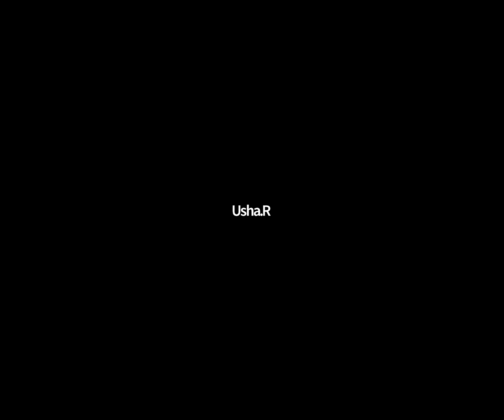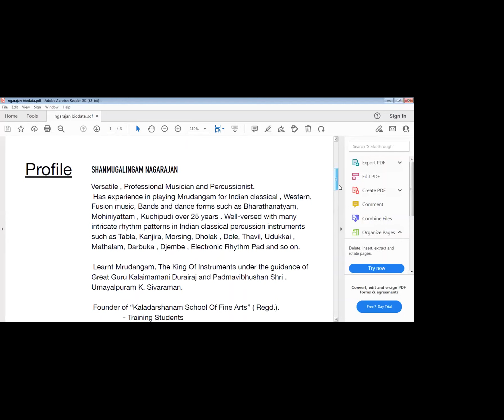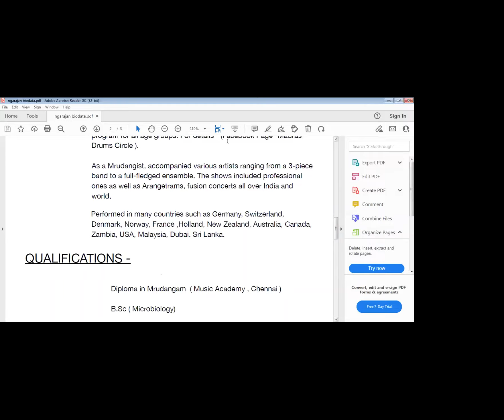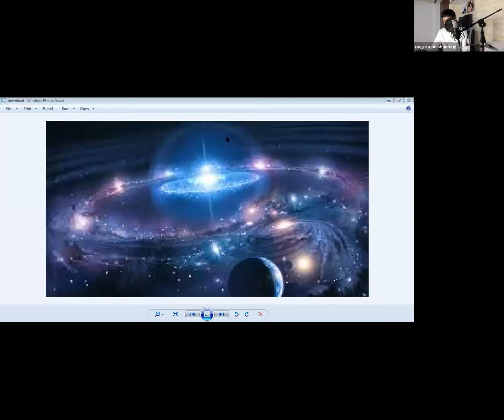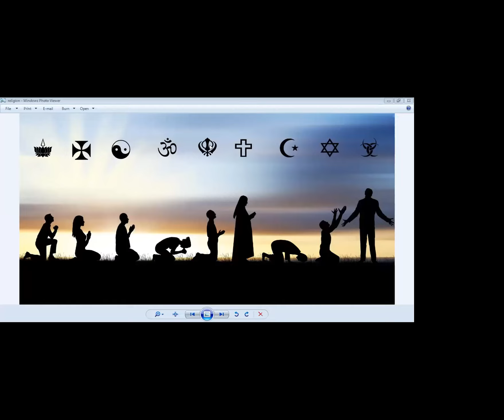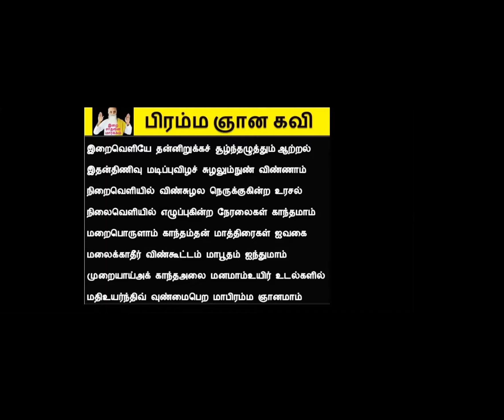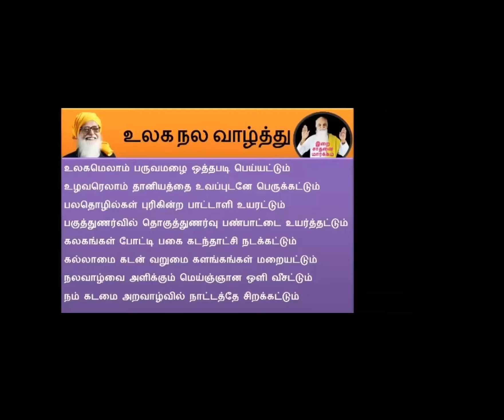சத்ய சாய் பாபாவும் வேதாத்திரி மகரிஷியும்/உஷா ராமசந்திரன்/ இறை பஜன்:நாகராஜன் ஐயா/இறை மதன் ஐயா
சத்ய சாய் பாபாவும் வேதாத்திரி மகரிஷியும்
உஷா ராமசந்திரன்/பால விகாஸ் குரு
 இறை பஜன்:  நாகராஜன் ஐயா
எல்லா அமைப்பும் சம்மதம்/இறை மதன் ஐயா
 Sai Baba and Maharishi
Say yes to all Spiritual Organizations- Irai Madan ayya